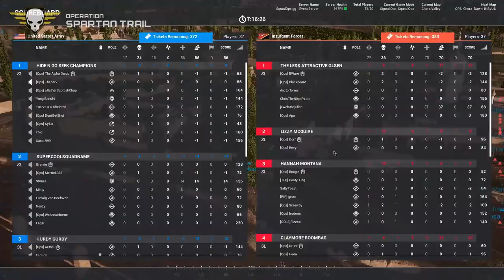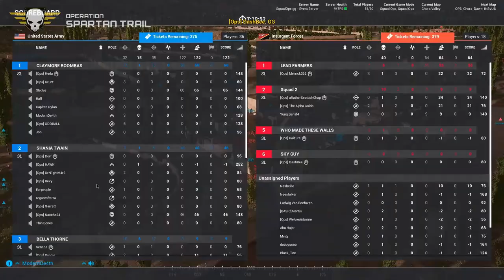Squad Ops | 1 Life Operation: Spartan Trail 01 25 2020